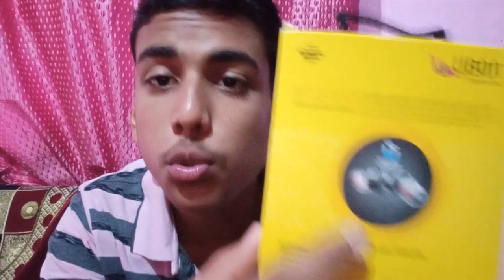UNBOXING MY 2nd NECKBAND || UBON BASS FACTORY